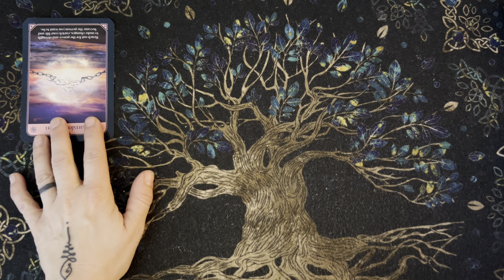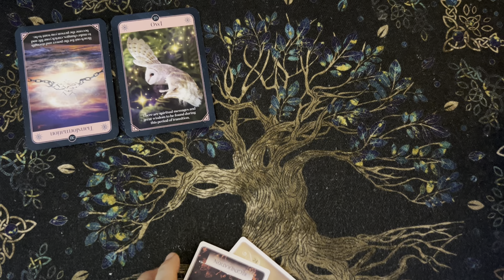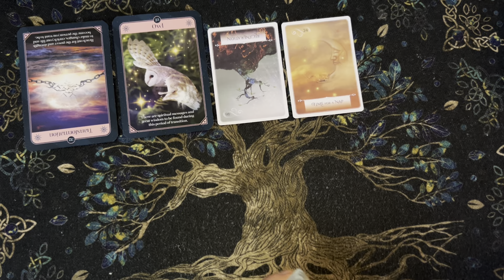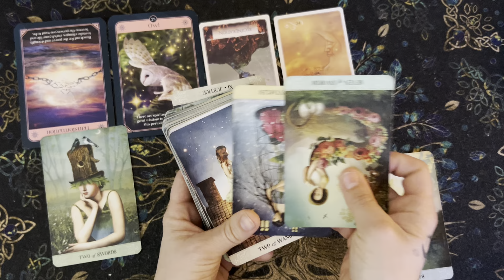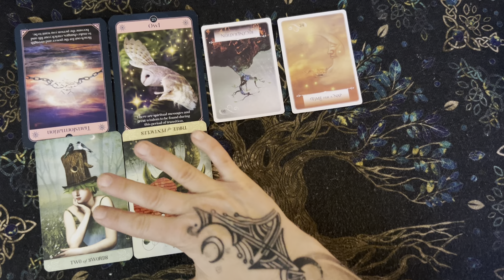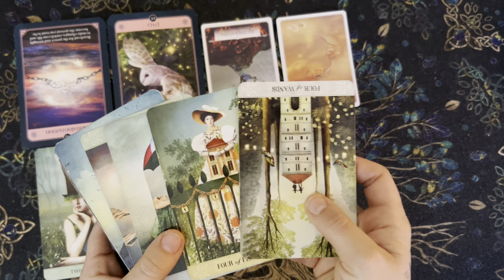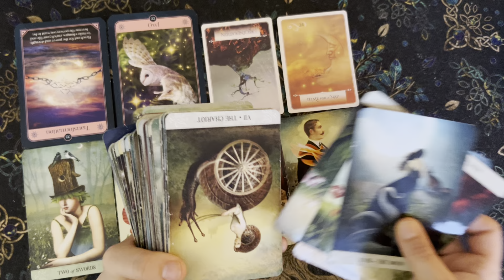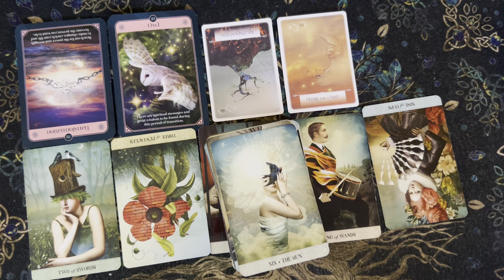Leo- Breaking free from a toxic co dependent partner. Move to the light. Rest your mind! ♌️